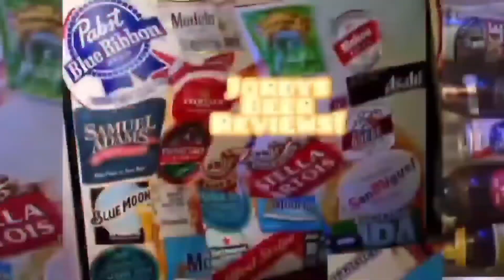Corona Extra - Jordys (Drunk) Beer Reviews - La Cerveza Mas Fina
Mexico 4.5,%